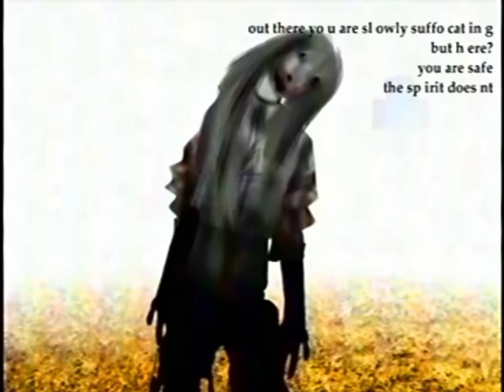"Out there you are slowly suffocating" original scene (from The Walten Files)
I finally watched twf 4

yippee